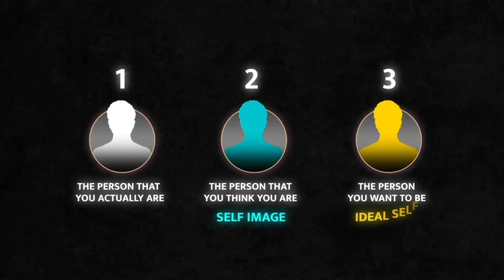Dhruve Rathee Shocking Reply On Dhruve Rathee || Elvish Yadav Exposed Dhruve Rathee 😲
Your Query

elvish yadav
bigg boss ott 3 kab aayega

Thanks